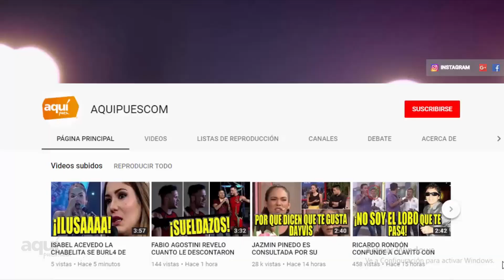MAGALY MEDINA LE ECHA FLORES A MICHEILLE SOIFER Y LA CALIFICA COMO MEJOR CANTANTE QUE YAHAIRA